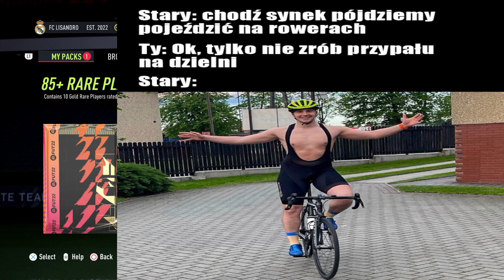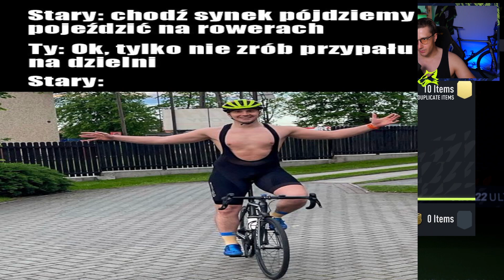ZROBIŁEM SBC o NAJLEPSZĄ KARTĘ w HISTORII FIFY?!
Oferta SUPERBET przeznaczona jest dla pełnoletnich widzów!